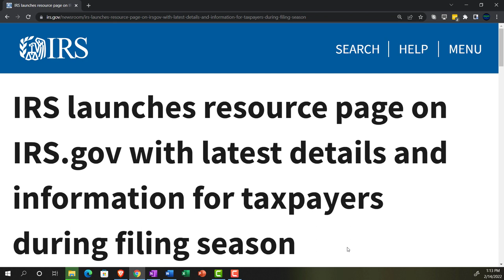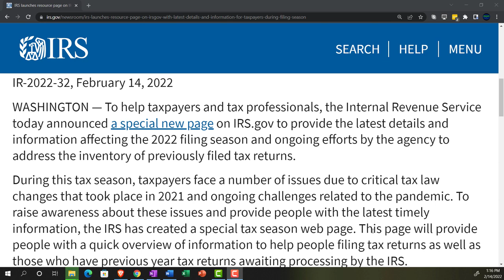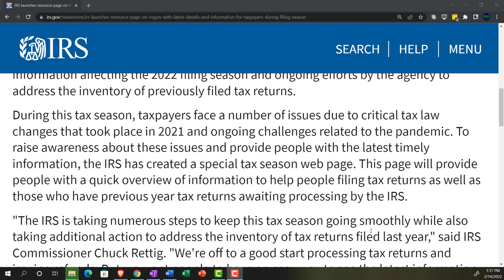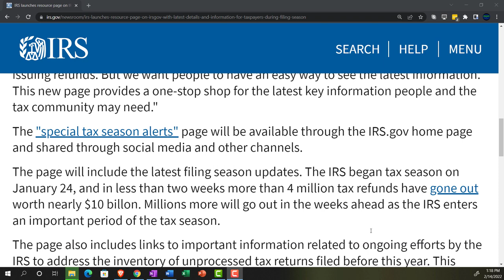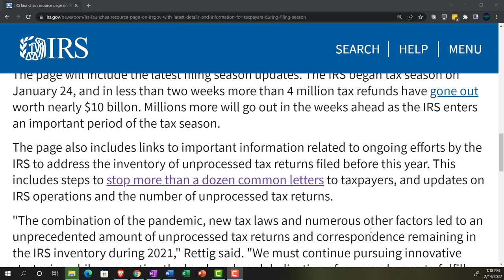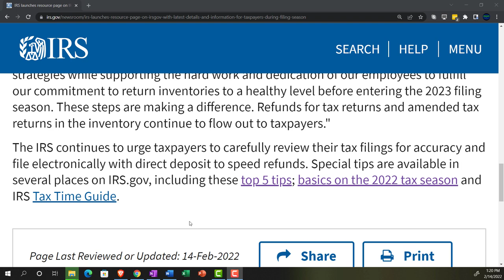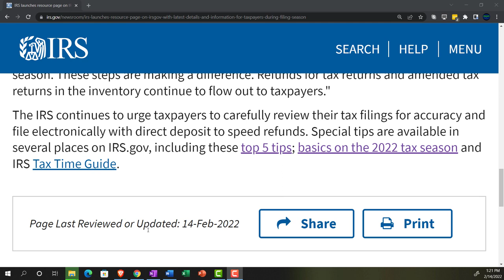IRS launches resource page on IRS.gov 99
IRS launches resource page on IRS.gov with latest details and information for taxpayers during filing season
To help taxpayers and tax professionals, the Internal Revenue Service today announced a special new page on IRS.gov to provide the latest details and information affecting the 2022 filing season and ongoing efforts by the agency to address the inventory of previously filed tax returns.

During this tax season, taxpayers face a number of issues due to critical tax law changes that took place in 2021 and ongoing challenges related to the pandemic. To raise awareness about these issues and provide people with the latest timely information, the IRS has created a special tax season web page. This page will provide people with a quick overview of information to help people filing tax returns as well as those who have previous year tax returns awaiting processing by the IRS.

"The IRS is taking numerous steps to keep this tax season going smoothly while also taking additional action to address the inventory of tax returns filed last year," said IRS Commissioner Chuck Rettig. "We're off to a good start processing tax returns and issuing refunds. But we want people to have an easy way to see the latest information. This new page provides a one-stop shop for the latest key information people and the tax community may need."

The "special tax season alerts" page will be available through the IRS.gov home page and shared through social media and other channels.

The page will include the latest filing season updates. The IRS began tax season on January 24, and in less than two weeks more than 4 million tax refunds have gone out worth nearly $10 billon. Millions more will go out in the weeks ahead as the IRS enters an important period of the tax season.

The page also includes links to important information related to ongoing efforts by the IRS to address the inventory of unprocessed tax returns filed before this year. This includes steps to stop more than a dozen common letters to taxpayers, and updates on IRS operations and the number of unprocessed tax returns.

"The combination of the pandemic, new tax laws and numerous other factors led to an unprecedented amount of unprocessed tax returns and correspondence remaining in the IRS inventory during 2021," Rettig said. "We must continue pursuing innovative strategies while supporting the hard work and dedication of our employees to fulfill our commitment to return inventories to a healthy level before entering the 2023 filing season. These steps are making a difference. Refunds for tax returns and amended tax returns in the inventory continue to flow out to taxpayers."

The IRS continues to urge taxpayers to carefully review their tax filings for accuracy and file electronically with direct deposit to speed refunds. Special tips are available in several places on IRS.gov, including these top 5 tips; basics on the 2022 tax season and IRS Tax Time Guide.